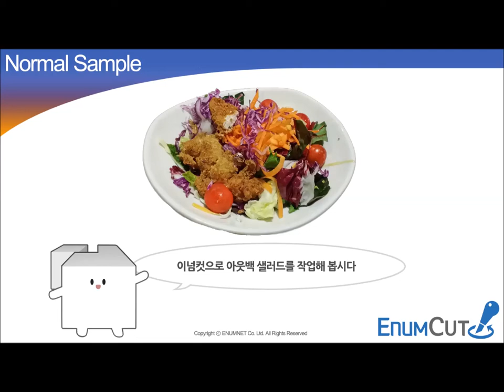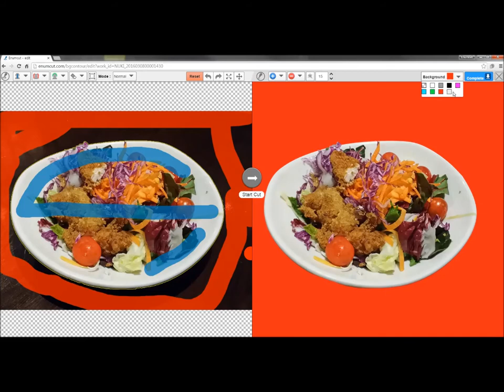Enumcut.com[Tutorial-71]:Manual(normal)Mode-salad photo(complex background)-backgrund removal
Today, we will try to remove background from outbak salad photo.(complex background)

3 Types of Tool Mode! Quick & Manual(Nomal, Expert) Mode!

이넘컷, 포토샵 필요없는 쉬운 사진 배경제거 누끼 서비스 - 아웃백 샐러드 사진 누끼 작업 쉽게하기. 쉽고 편한 정밀한 누끼, 이넘컷